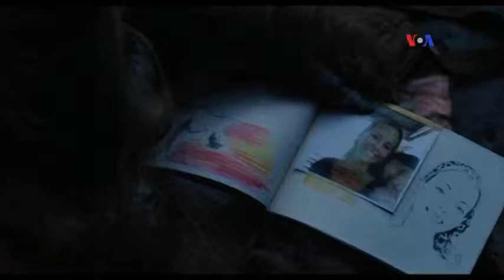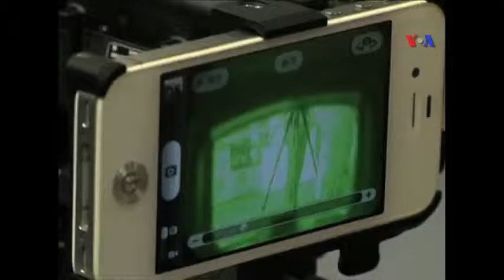Dünyaya Baxış 11 iyul 2014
ABŞ hərbisi virtual təlimlərdən istifadə edir ~ Meymunların Planetinin səhəri filmində vizual effekt texnologiyası.